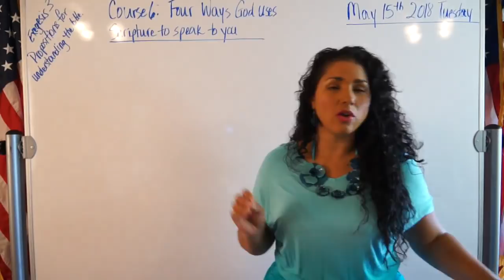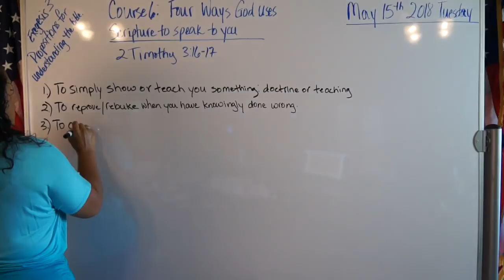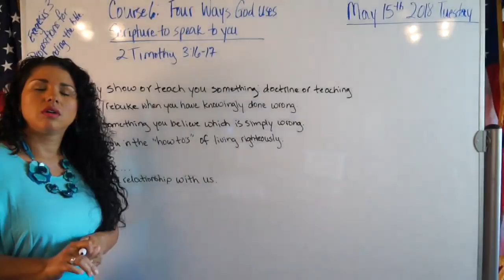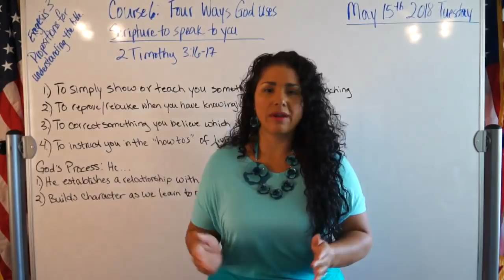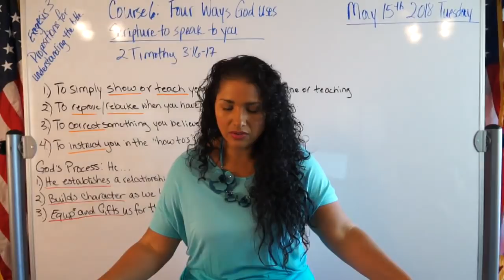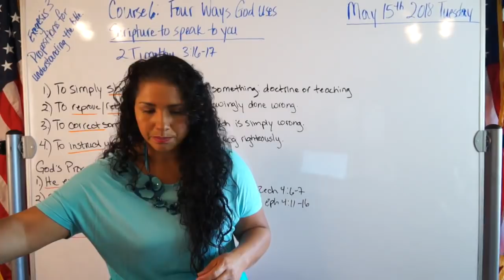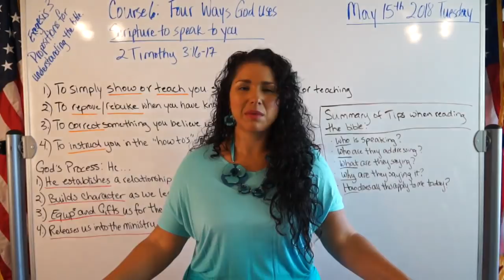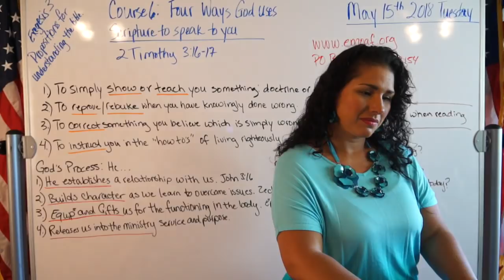EMOAF S.O.M Back To Basics | Propositions Exegesis Three Course 6: Four ways God uses Scripture t...